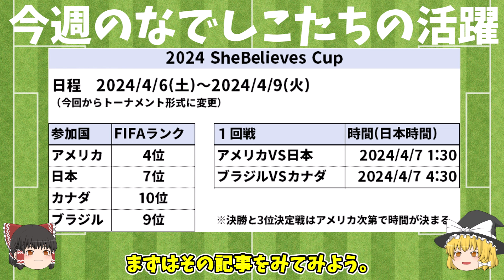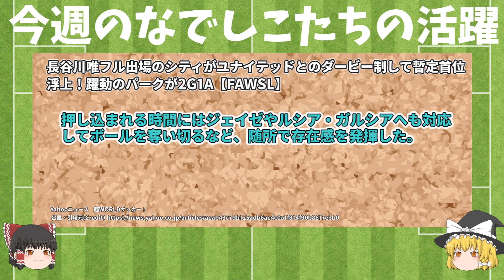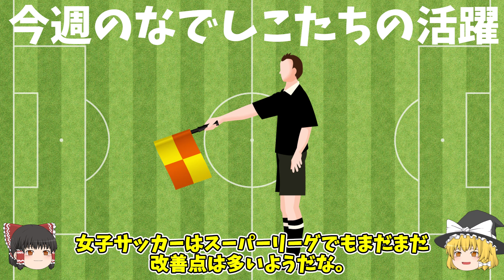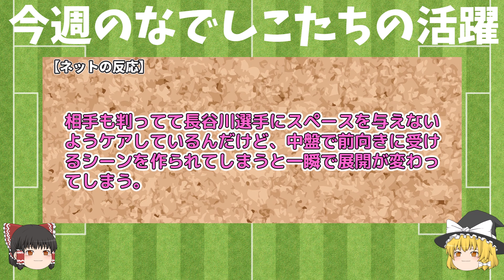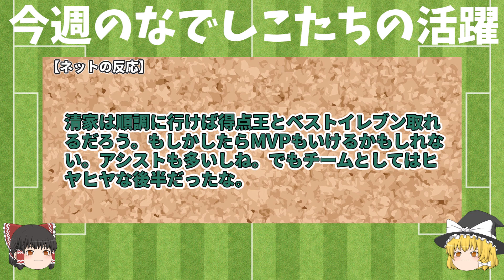【なでしこジャパン】マンチェスターダービーフル出場の長谷川唯 ウエストハム林穂之香がチェルシー相手に技ありゴールも誤審取り消し 浦和レッズL清家貴子が5戦連発で2季連続二桁得点記録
【なでしこジャパン】マンチェスターダービーフル出場の長谷川唯 林穂之香がチェルシー相手に技ありゴールも誤審取り消し 清家貴子が5戦連発で2季連続二桁得点

2月にパリオリンピック最終予選に北朝鮮に勝利したなでしこジャパン
この結果7月に行われれるパリオリンピック出場権を獲得した
そして次なる大会はアメリカで行われるシーブリーズカップ。
主催国アメリカ、日本、カナダ、ブラジルの4か国が参加。

その大会を直前に控えたなでしこたちは各国リーグで活躍している。

注目はマンチェスターダービーにフル出場した長谷川
出足鋭いインターセプトや惜しいミドルも披露。
セカンドボールの回収役やビルドアップの潤滑油としてピッチに君臨した
押し込まれる時間帯ではボールを奪い切るなど、随所で存在感を発揮

同じFA女子スーパーリーグではウエストハム対チェルシーでもなでしこたちが活躍した
ウエストハムの清水理沙からのパスを受けたアヌーク・デントンがアーリークロス
飛び出した林穂之香がGKとの一対一を落ち着いて流し込んで同点ゴールを決めた
しかし直後にオフサイドの判定が下りゴールは取り消しに。
実際にはオンラインであり審判団は試合後ウエストハムに謝罪した

WEリーグでは浦和レッズレディースの清家貴子が5戦連発で2季連続二桁得点を記録
浦和が千葉レディースを2-1下し、次戦3位新潟レディースと直接対決
首位のINAC神戸とは勝ち点差1で追う展開

使用素材
　いらすとや
　DOVA-SYNDROME
    VOICEPEAK